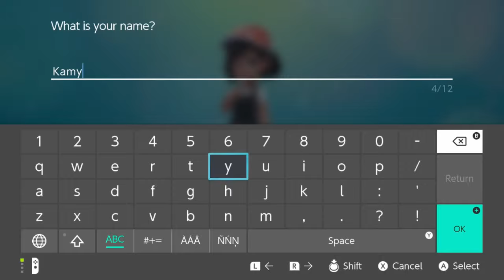First Attempt at Pokemon Yellow aka Let's Go Pikachu ep 1 | gogokamy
Thanks for hanging out y'all! :D

YT Uploads on the daily!
Live streams on Sun/Tues/Thurs at 7:30pm PT on Twitch!